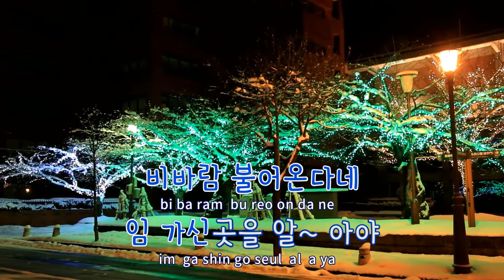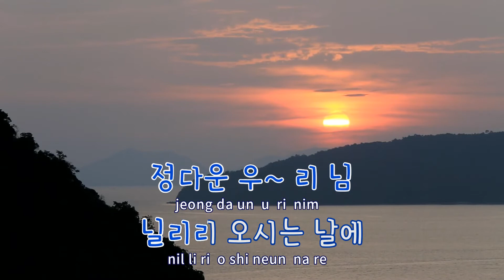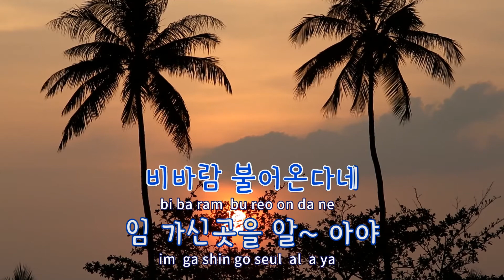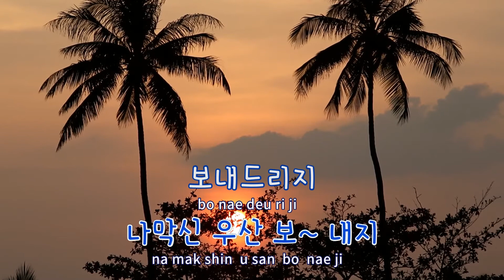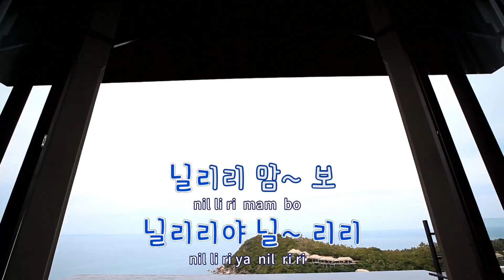[TJ노래방] 닐리리맘보 - 금과은(Two Ace) / TJ Karaoke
닐리리맘보  --  금과은